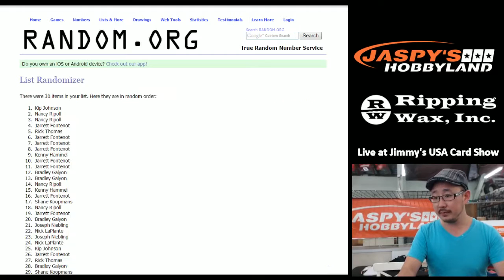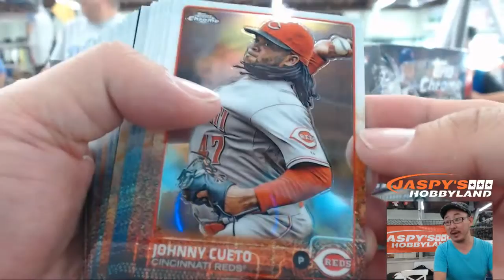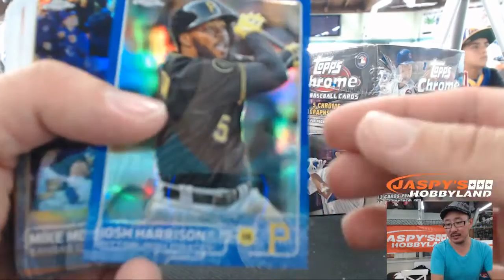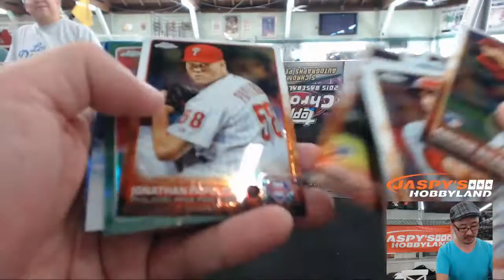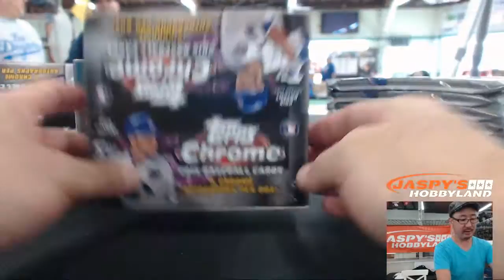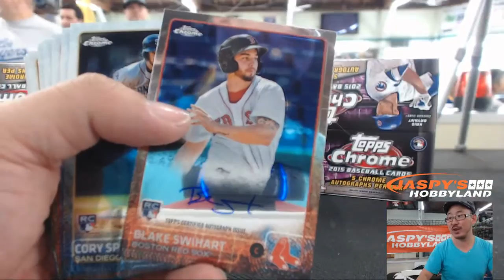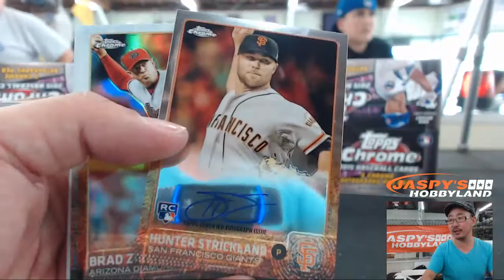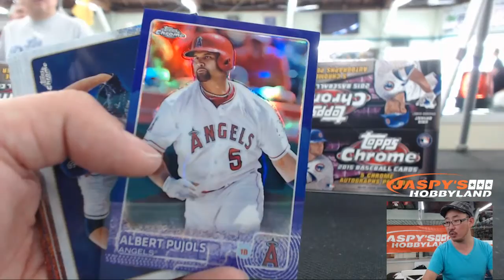8/23/15 [4BOX RANDOM TEAM] #4 - 2015 Topps Chrome Baseball (Jumbo)